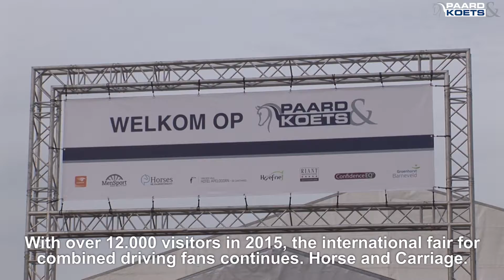Horse & Carriage 2016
Paard&Koets, in English Horse & Carriage, on 4, 5 and November 6, 2016 at the National Equestrian Centre in Ermelo. Every day there are 25 demonstrations, a large village with exhibitors with offers for the charioteer and horse enthousiasts and it is the place where all charioteers come together from home and abroad. Are you coming?